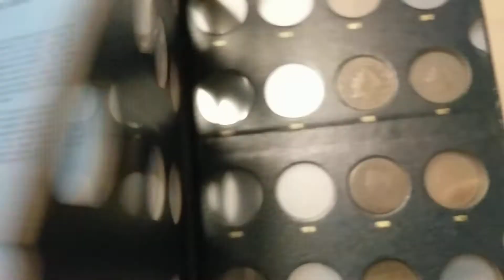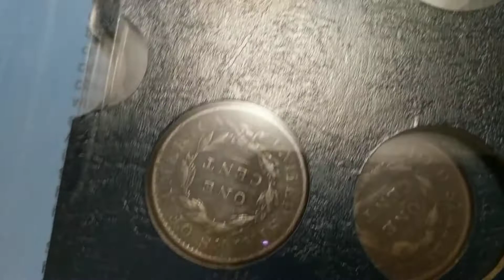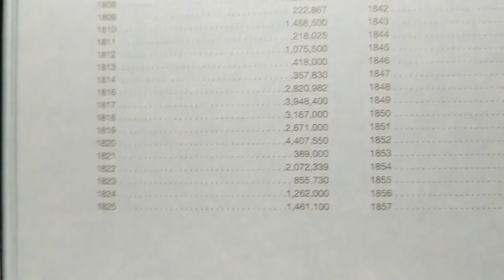Start of Large Cent Coin Album (1793 - 1857)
I decided to order an album to begin a large cent collection, the album arrived today and I imported all of the existing large cent coins I have into the album. I love large cents and this will be the primary focus over the next several months.